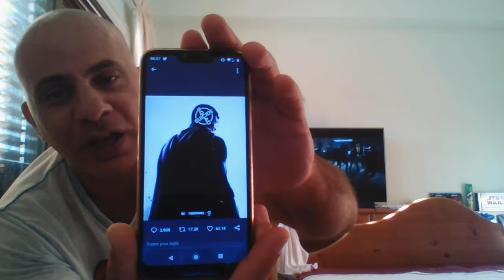the dceu daily dc fandome is bigger than we ever thought